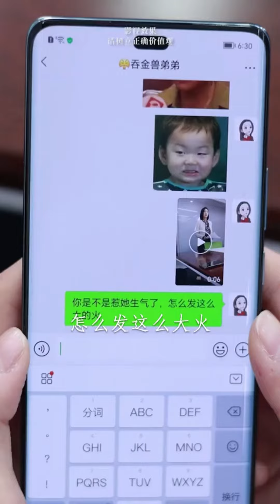弟弟和姐姐的上司谈恋爱，见面后姐弟俩假装同事，老板直接掉进了醋坛子！【婉儿的宝藏姐姐】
大家好，我是婉儿的宝藏姐姐
是一个可爱的小美女
调皮活泼，专治坏蛋
感谢各位订阅的小伙伴们